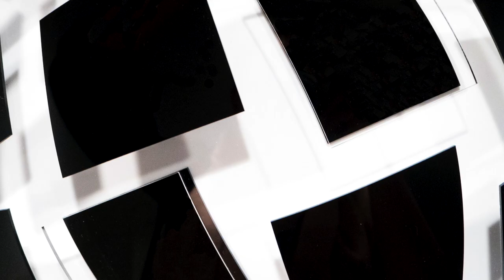Universo MADI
El Grupo MADÍ es un colectivo de artistas surgido en Buenos Aires en la década de los años cuarenta y que, una década después, se trasvará en buena parte a París, donde la galería Denise René impulsaba la geometría del arte a partir de los años sesenta en Europa. Su existencia permite comprender la creación del GRAV o el surgimiento en Norteamérica del llamado shaped canvas.